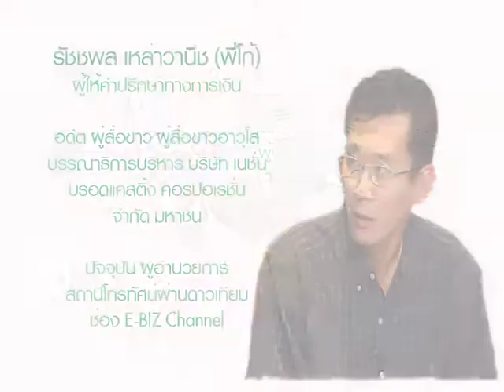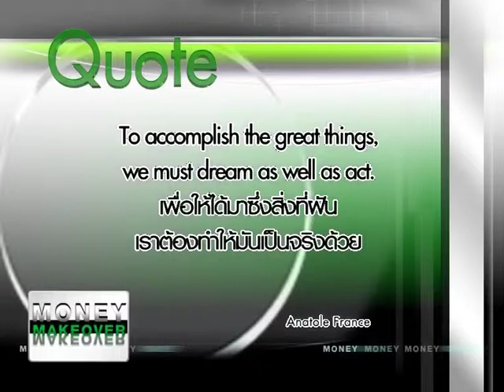Money Makeover 22/04/2011 1/3